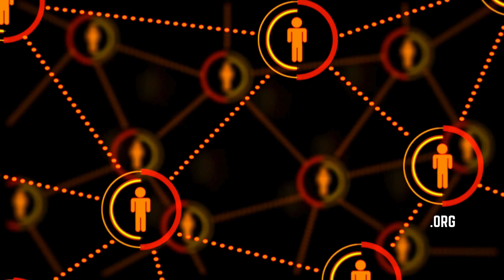How the Stressors Women Face Impact the Risk of Developing Alzheimer’s Disease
Dr. Mirella Diaz-Santos, UCLA Assistant Professor in Residence of Neurology, Director of Equity for Latino/Hispanic Healthy Aging Lab, discusses the unique stressors women face and how they causes changes in the brain that can lead to Alzheimer’s disease.